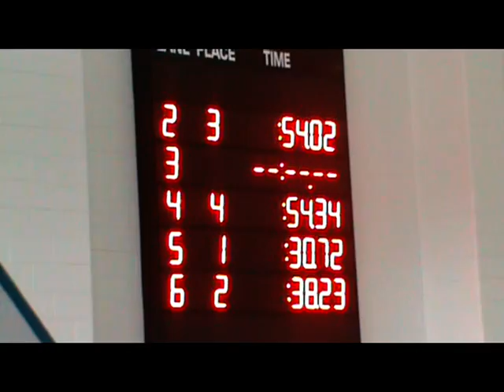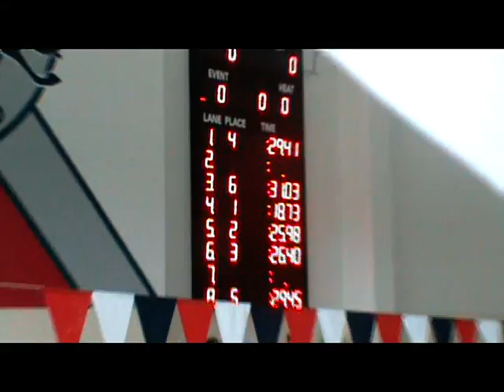Nov 2009 Swim Meet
Summer took 2 1st place and 1 2nd place award.  In her 50 freestyle she beat her best time by 5 seconds and in her 25 yard she beat her best by 3.  She placed 2nd in breast stroke and came in as unseeded so she did just awesome.